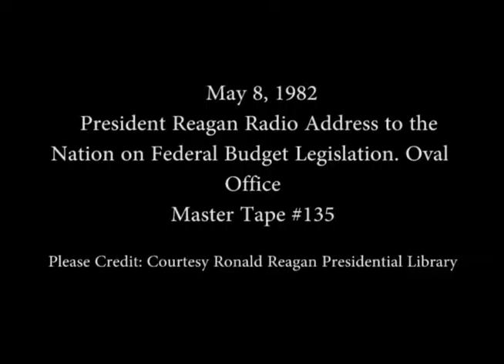President Reagan's Radio Address on Federal Budget Legislation in the Oval Office, May 8, 1982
Full Title: President Reagan's Radio Address to the Nation on Federal Budget Legislation and Unemployment Figures in the Oval Office on May 8, 1982

Access Restriction(s):Unrestricted
Use Restriction(s):Unrestricted